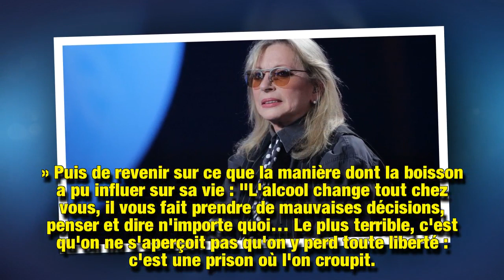Véronique Sanson, libérée de l’alcool, raconte sa “prison”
Une femme libre, sans tabou. Véronique Sanson a connu une période difficile durant laquelle elle a sombré dans l'alcool. Dans les colonnes du numéro de février de Psychologies Magazine, elle a évoqué cette "prison" qu'a été la dépendance.